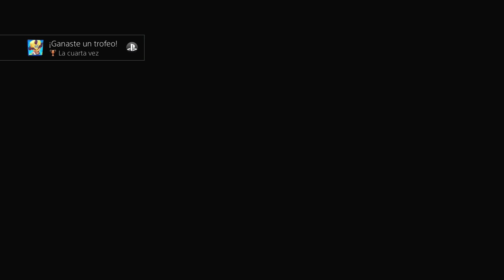EL JUEGO ME TROLEA | CRASH BANDICOOT 4 #7 | EpsilonGamex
Seguimos con mas De Crash Bandicoot 4 It's About Time en Español Latino!